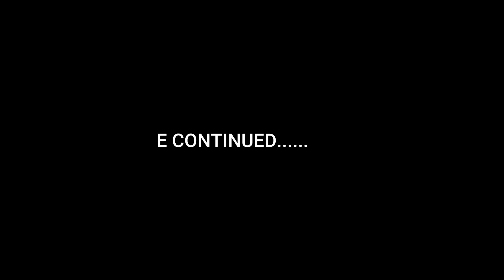😓Mujhe Corona ke sare Symptoms Hai Doctor Ne Bola Corona Test Karwa Lo😞Par shukar hai corona nai tha